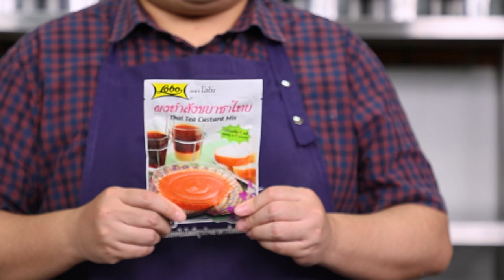อาจารย์ยิ่งศักดิ์ แจกสูตรความอร่อย ทาร์ตชาไทยชีส | Perfect Cooking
ิ่แจกสูตรอาหาร เมนู ทาร์ตชาไทยชีส
สิ่งที่ต้องเตรียม (ทาร์ต)
นมข้นจืด ทีพอท แถบชมพู 125 มิลลิลิตร
แป้งเอนกประสงค์ ตรากบ  350 กรัม
สิ่งที่ต้องเตรียม (คัสตาร์ดชาไทย)
นมข้นจืด ทีพอท แถบชมพู 150 มิลลิลิตร
ผงทำสังขยาชาไทย ตราโลโบ 1 ซอง
ครีมชีสอ่อนตัว   250 กรัม
ใบชา    2 ช้อนชา
เนยสดชนิดเค็มอ่อนตัว  30 กรัม

▲Line @yingsakfood